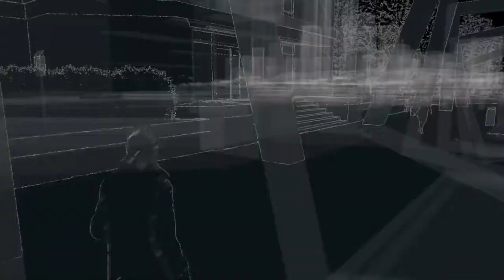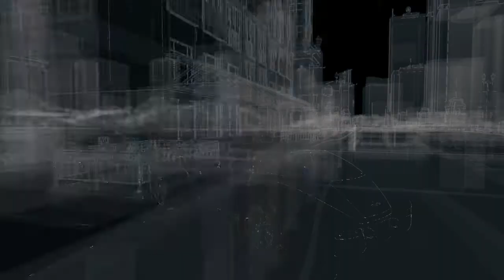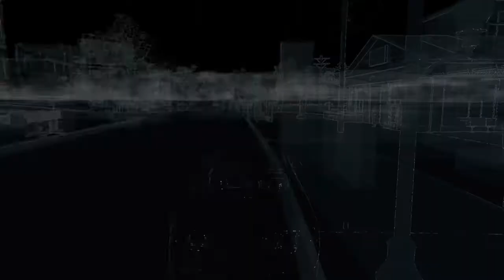WATCH_DOGS Blind - Part 14 (Clubs and Chess Puzzles!)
This is Part 14 of a blind playthrough of WATCH_DOGS on the PS4. There may be random pauses in the middle of gameplay, so just a heads up. I'm also not sure how long these videos should be, so they may range anywhere from an hour to an hour-and-a-half. Feedback would be appreciated!